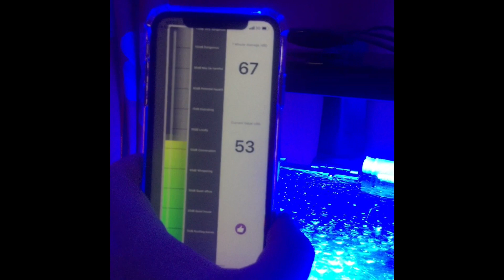Gen 5 fan noise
Recording of my fan noise , they have only been on 1/2 hr and still ramping up and the fans cutting in.